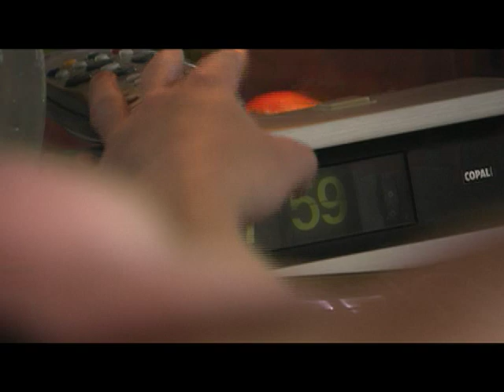SKINS (BBC America) - Cast weighs in on...Chris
What does the SKINS cast have to say about Chris, the party-animal meets tender lost boy?

Hannah Murrah (Cassie), Nicholas Hoult (Tony), Joseph Dempsie (Chris) and Mike Bailey (Sid) give their two cents